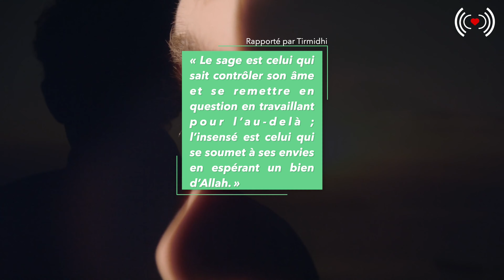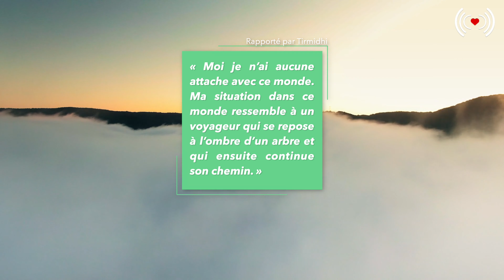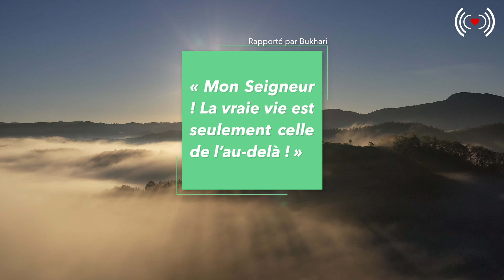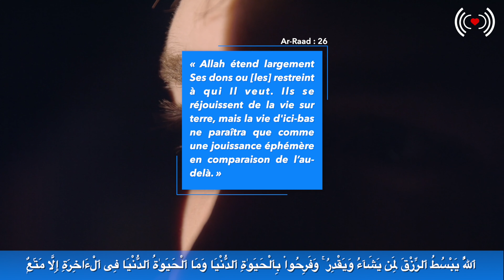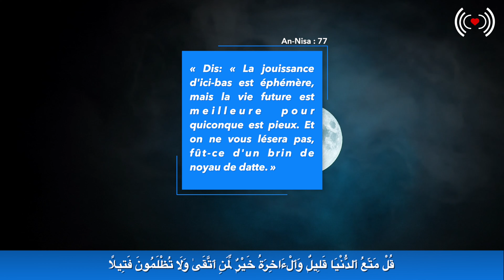L'IMPORTANCE DE LA SAGESSE - SPÉCIAL RAMADAN 2024 ÉPISODE 9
Cette série de vidéos Spécial Ramadan 2024 a pour objectifs de consolider nos bases sur notre religion mais aussi de profiter un maximum de la bénédiction de ce mois inchaAllah.